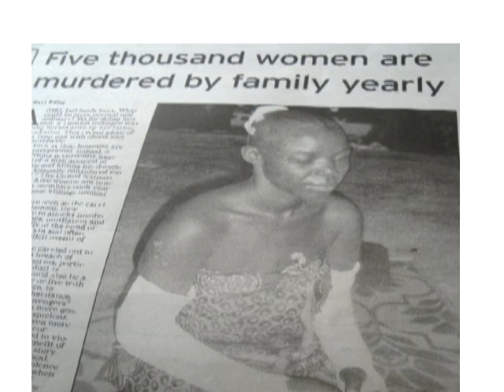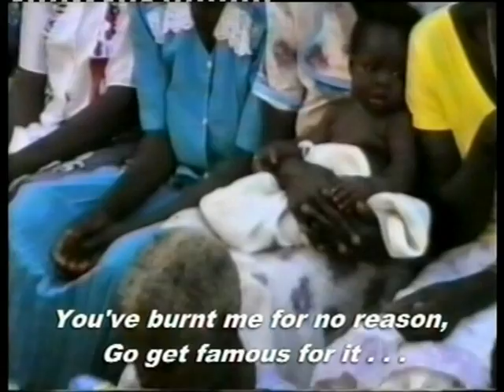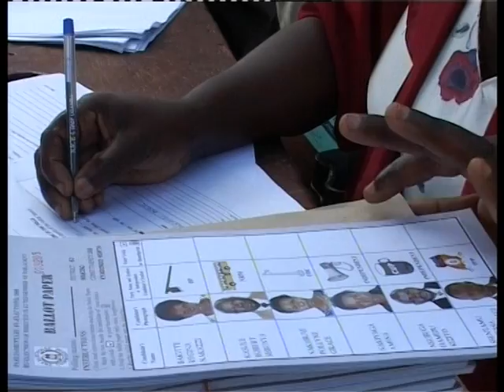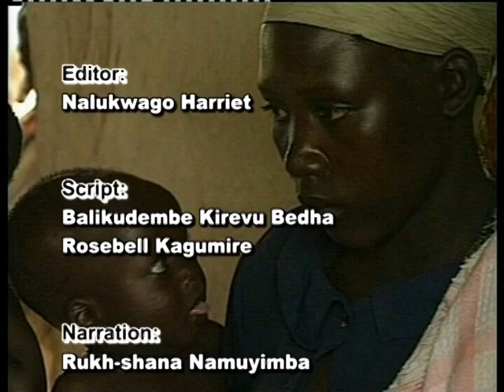Action for Diginty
Undermining of Institutions has led to a culture of Violence which has brought a negative impact on the family institution and women are left to bear. This ignored violence at the family level has laid ground for mass violations that lead to full blown national armed conflicts. The game of power has thus been dominated by insesitivity which has always put women in the line of fire when eventually clouds of war gather.